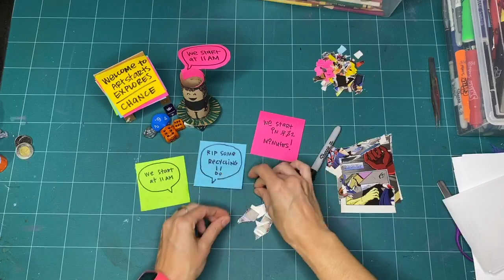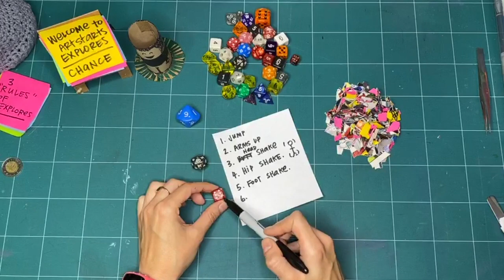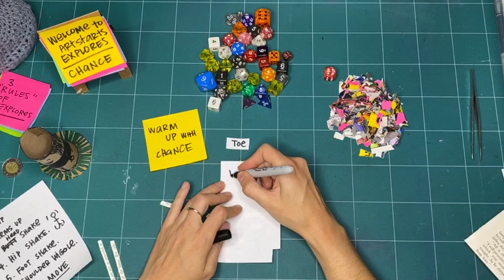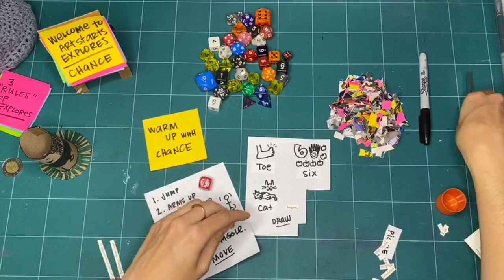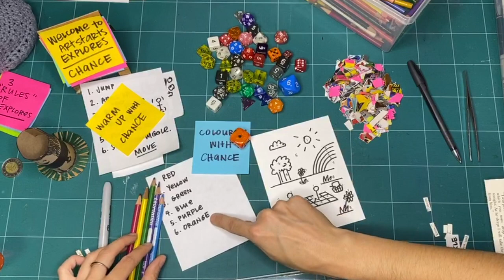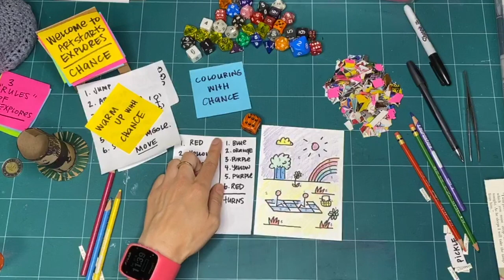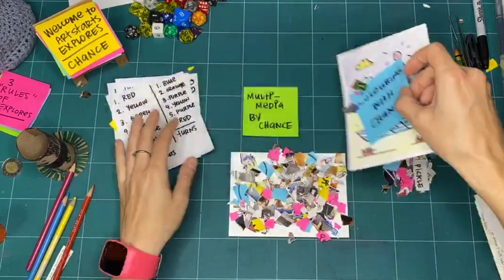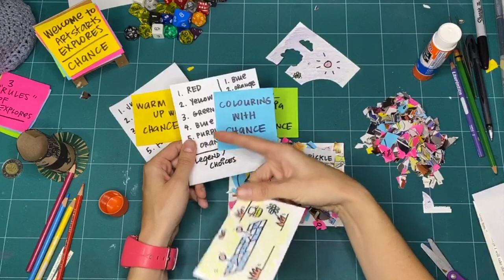CHANCE Workshop 1 - Exploring Mistakes and Rules (S01 E09 WS01)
This ArtStarts Explores: Chance workshop is part one of two from August 2020.

Concept and subtitles by Kay Slater.